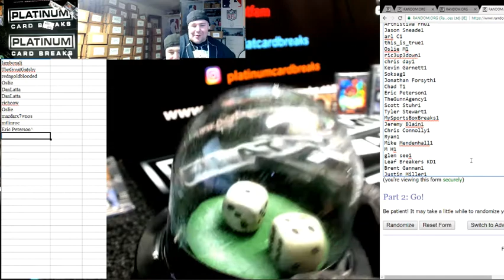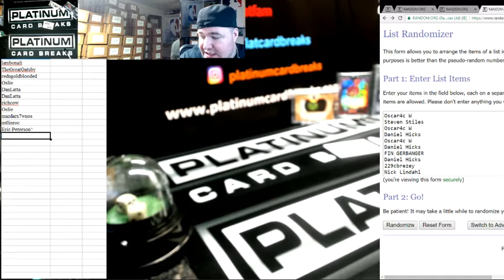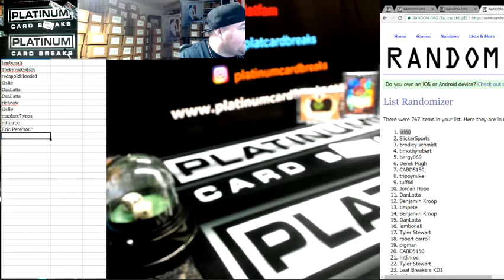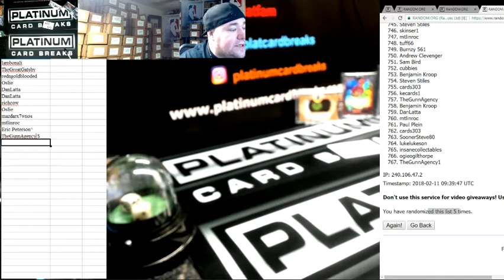Weekly Lost Filler List Giveaways